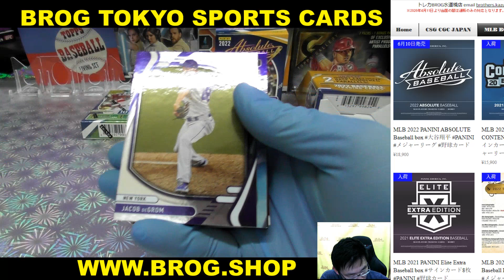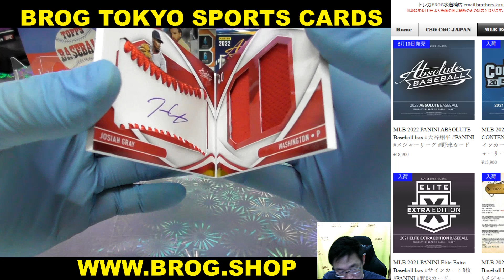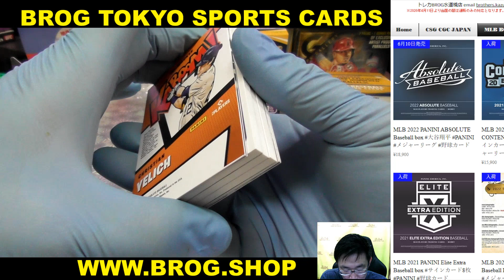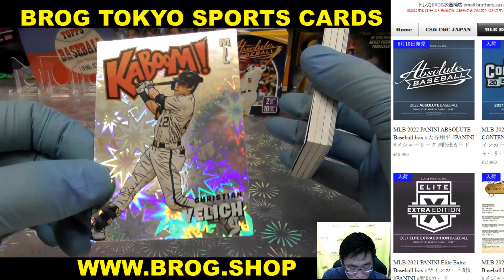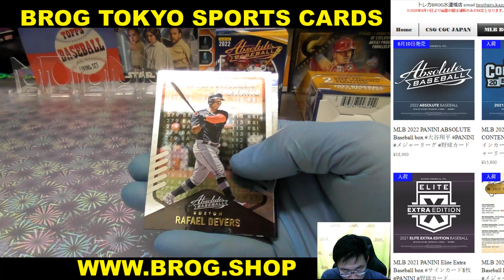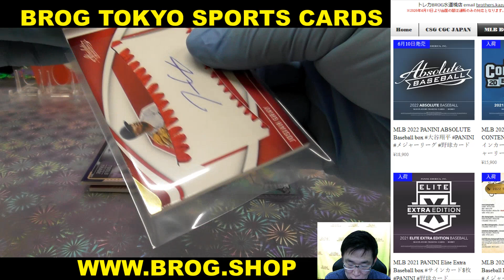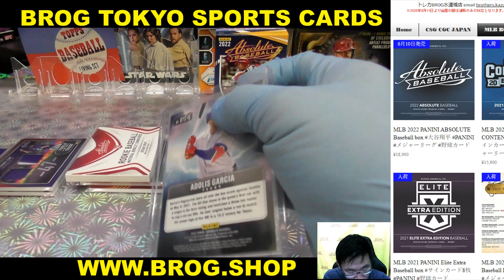aki BGBPB MLB 2022 PANINI ABSOLUTE Baseball box 大谷翔平 PANINI メジャーリーグ 野球カード BROG水道橋店 トレカ開封動画 カード